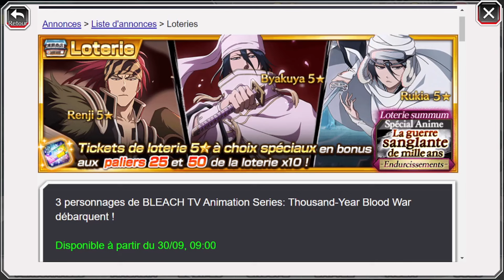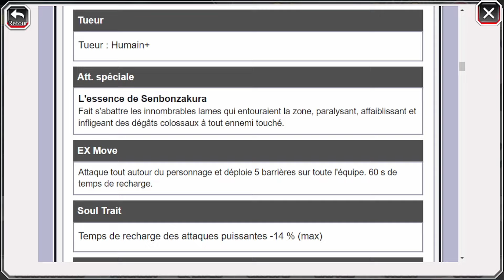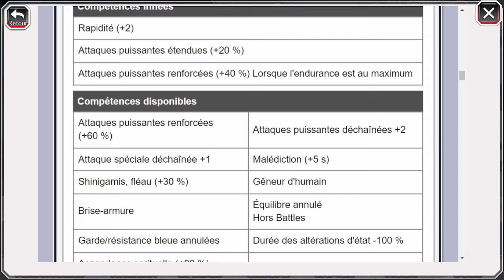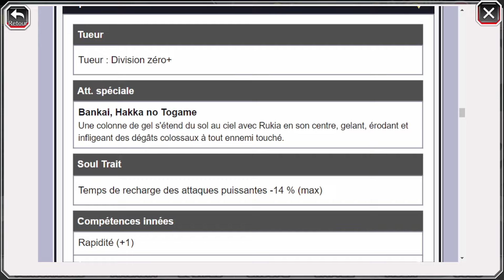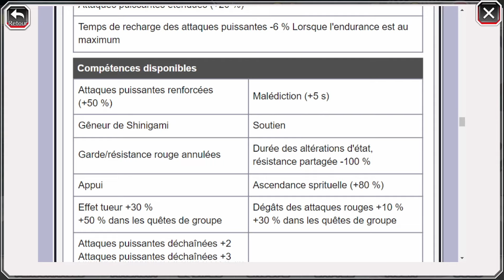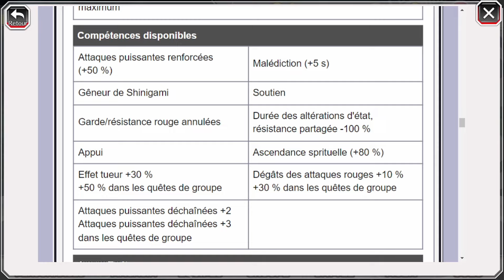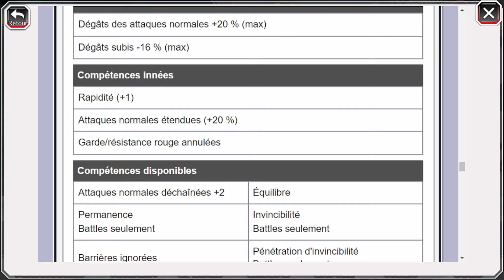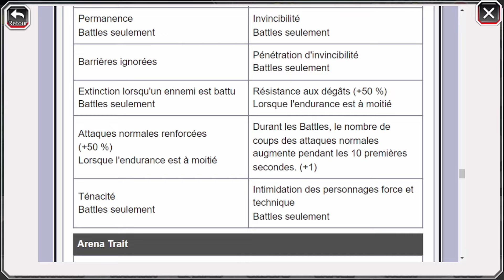RÉACTION DES STATS ET GAMEPLAYS DE RUKIA, RENJI ET BYAKUYA - BLEACH BRAVE SOULS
Salut à tous, on se retrouve pour une nouvelle vidéo sur Bleach Brave Souls pour une réaction des stats et des gamplays de Rukia, Renji et Byakuya version Guerre Sanglante.